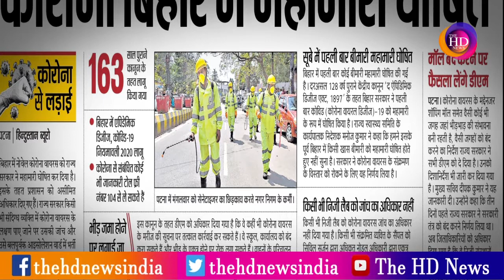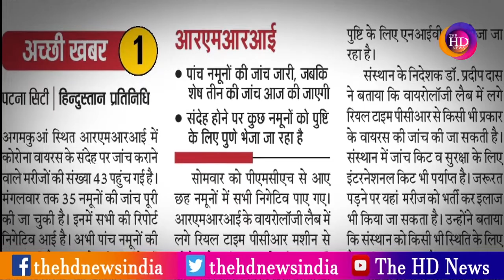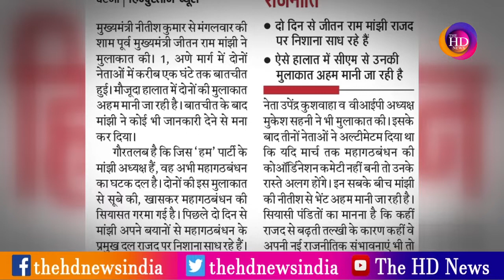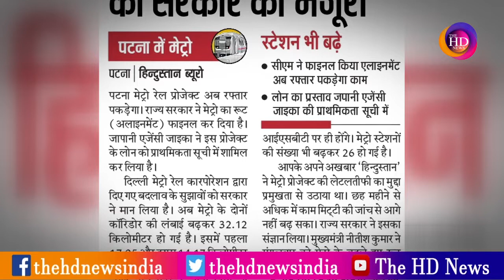Bihar के अखबारों से आज की बड़ी खबरें - Today Top News Bihar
User: